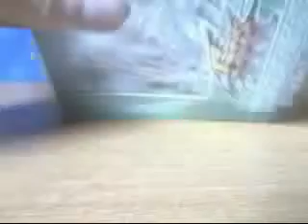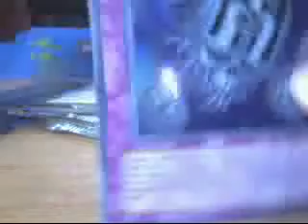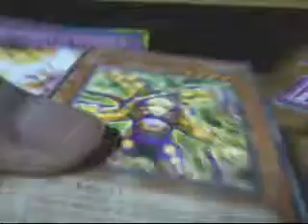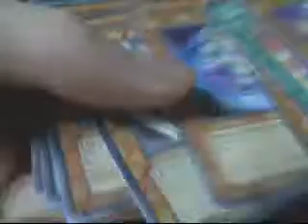Yugioh Duelist Genesis SE Opening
Pulled a secret and some other ok cards.